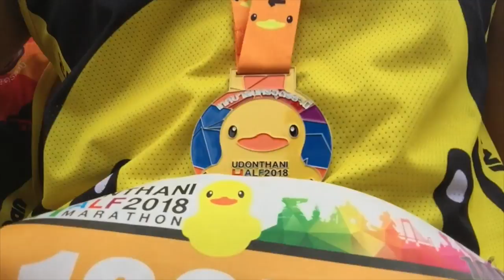วิ่งเป็ดอุดร งานวิ่งประจำปีที่นักวิ่งไม่ควรพลาด : T3B พาชมงานวิ่ง